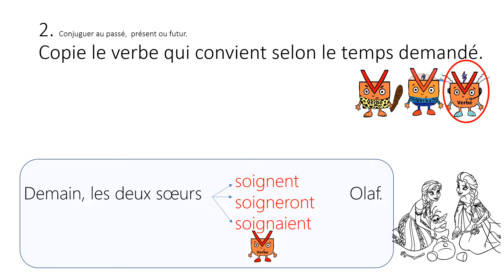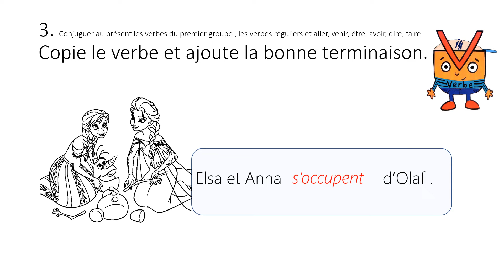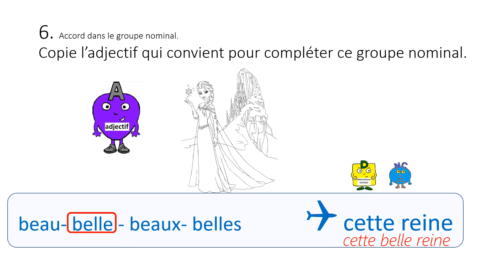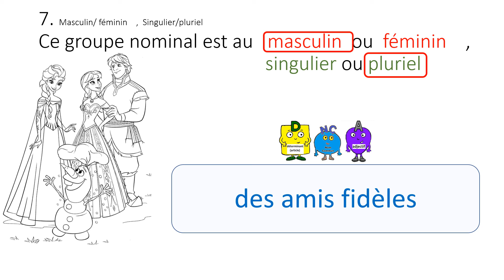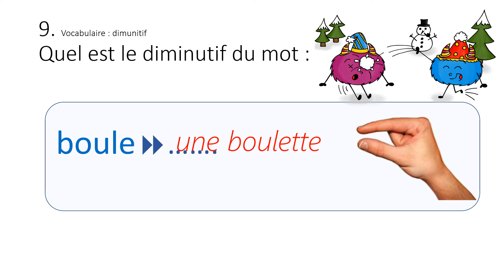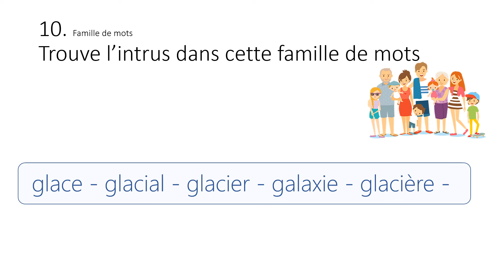Rituel EDL 21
Rituel hebdomadaire de grammaire vocabulaire.
Niveau CE1.
Permet de réviser et rebrasser les notions apprises afin de les imprégner à long terme et de travailler sur le vocabulaire de la grammaire.